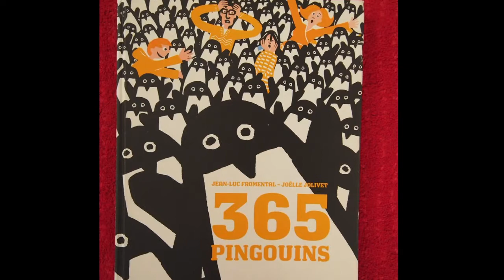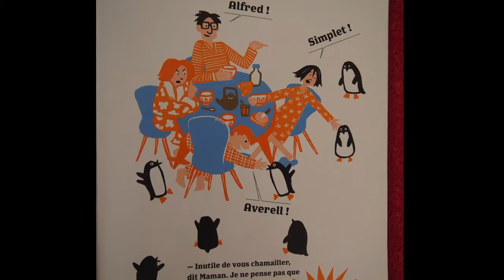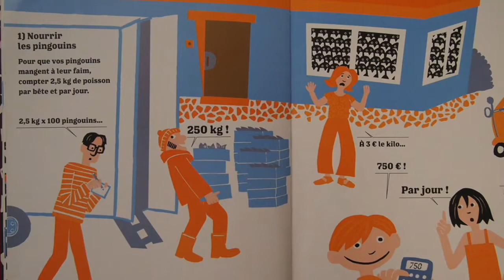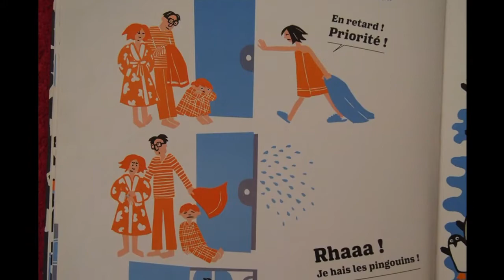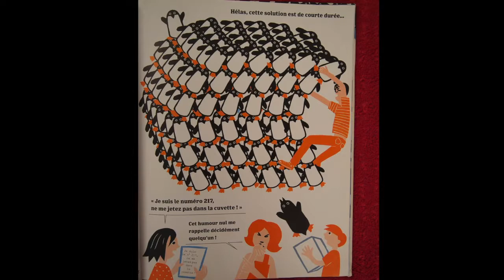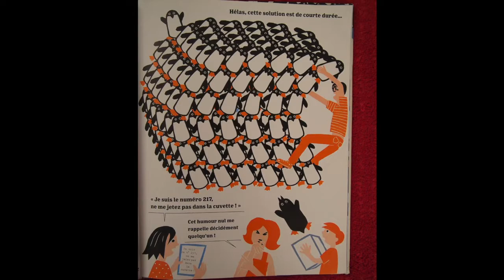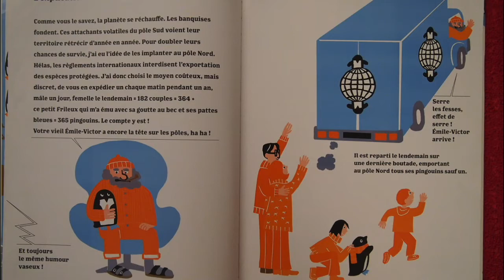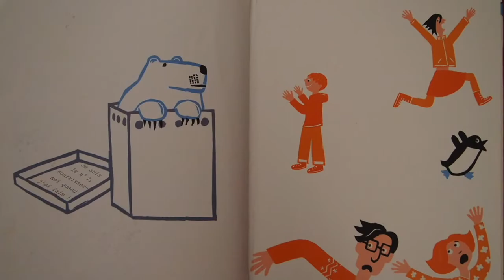365 PINGOUINS, Jean-Luc Fromental et Joëlle Jolivet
365 pingouins, de Jean-Luc Fromental et Joëlle Jolivet, éditions Naïve